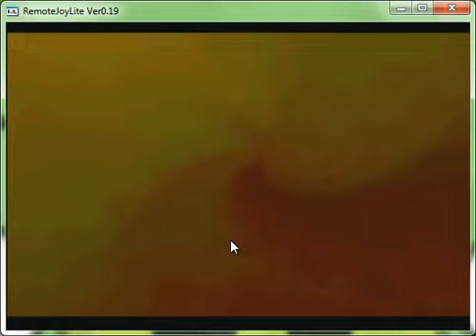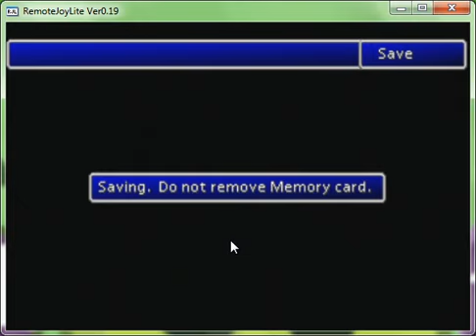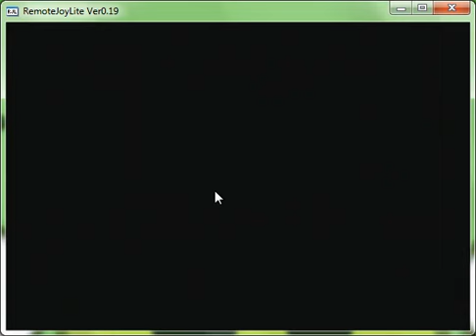Final Fantasy - Let's Play Final Fantasy VII Episode 15 - Sephiroth Is Back!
In this episode we start off with fighting a little series of bosses starting off with the Hundred Gunner and this boss like the next two bosses aside from the one boss you fight with just cloud and that is against Rufus Shinra are machine type monsters so all you have to do it spam bolt and it will be done with in a matter of no time. With Rufus what you do is kill the panther that is with him as quickly as possible and then you poison rufus and just keep attacking him and curing your self before he chickens out and runs away. After fighting Rufus we end up getting back together with our party and having a race kind of mini game trying to get out of Midgar with Cloud on a motorcycle and the rest in a van like vehicle. After this is done and over with we fight the last boss out of this mini series which is Motor Ball weird name right? but it is another machine type so just spam bolt and cure your party and you will be fine. Finally in this episode we decided to embark on a epic journey!